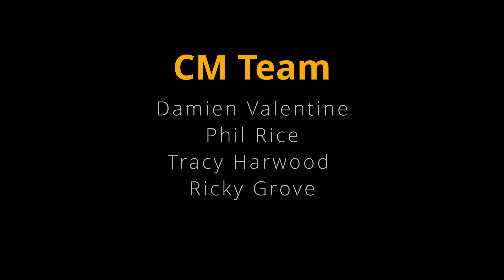Completely Machinima Interview: AlexS189, machinima director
Damien discusses the creative process used by AlexS189 and his production team in the recent 2021 Cinematic Captures ‘Animated Film’ competition winning film, Fallen Angel: A Star Wars Short (Unreal).  The film is reviewed in our January 2022 episode.

Credits:
Producer/Editor: Ricky Grove
Interview: Damien Valentine, AlexS189